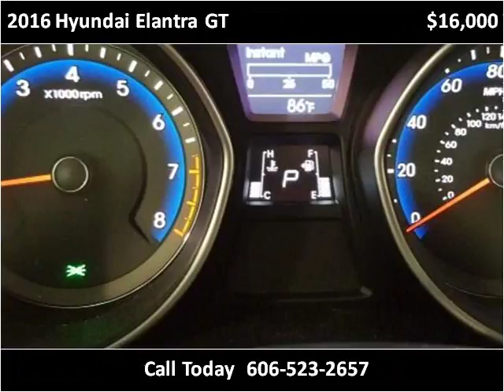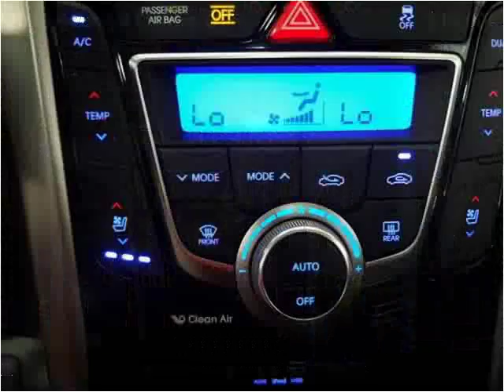2016 Hyundai Elantra GT Used Cars Corbin KY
This 2016 Hyundai Elantra GT is available from Tim Short Auto Mall.